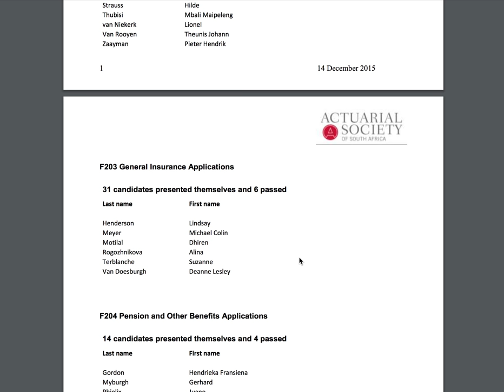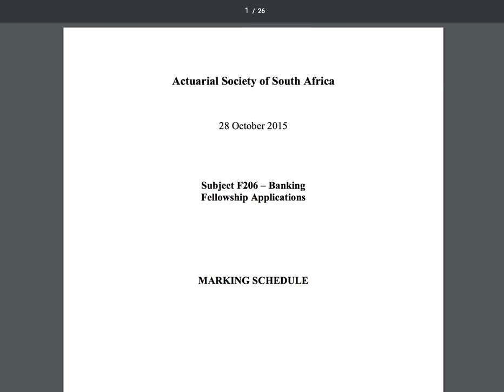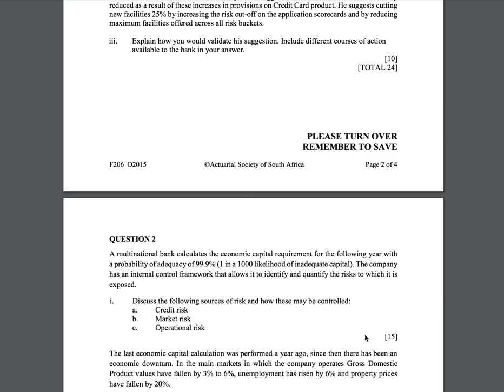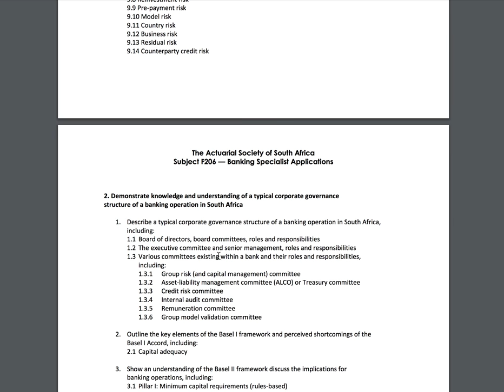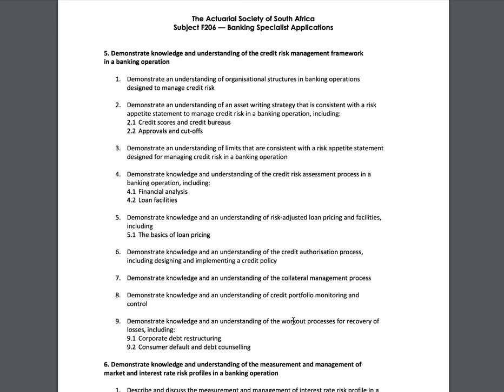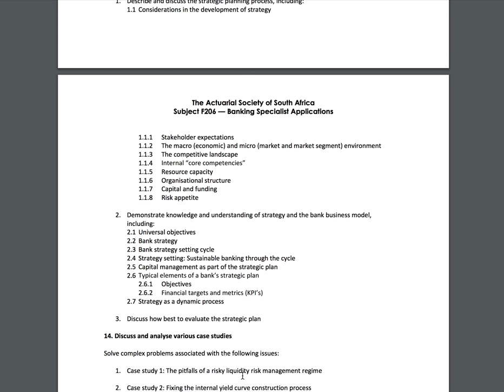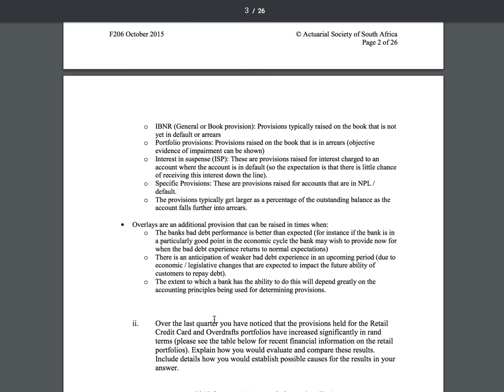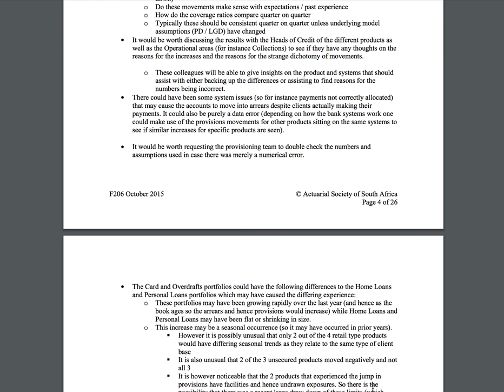The Exam that Everyone Failed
In this video, I look at the F206 November 2015 Exam which no one passed. The exam is based on Banking and is a Fellowship exam.